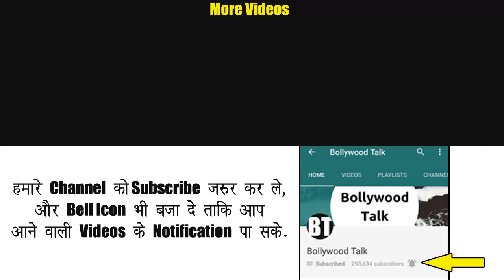Biggest Mistake in Water Story of Taarak Mehta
Latest funny taarak mehta ka ooltah chashmah serial mistake, just for fun, new tmkoc mistakes 2019, jethalal babita comedy mistakes series. Biggest mistake related to water problem story where everyone in gokuldham society are struggling for water supply including jethalal, iyer, babita, anjali, tarak mehta, sodhi, popatlal, tapu sena, dr hathi, bhide, madhvi and others.